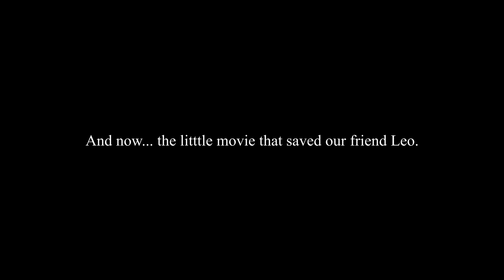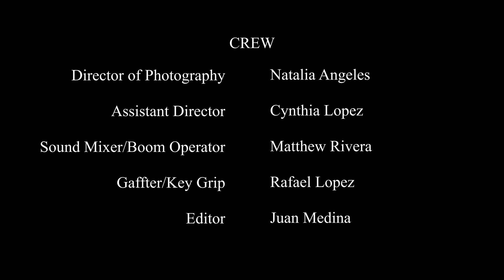Memory Loss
Bell Gardens High School